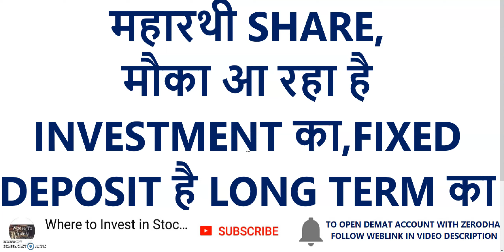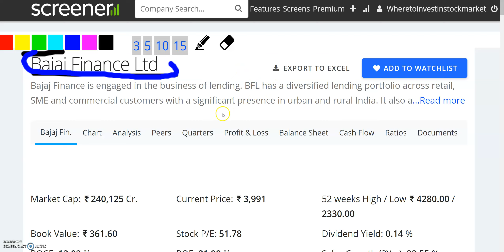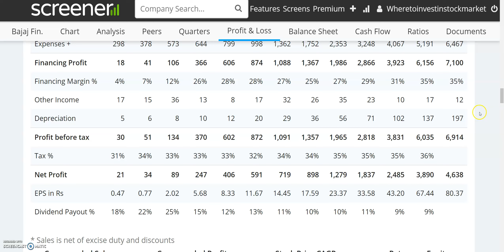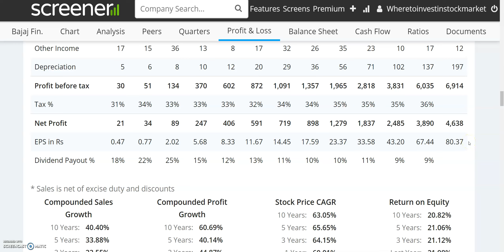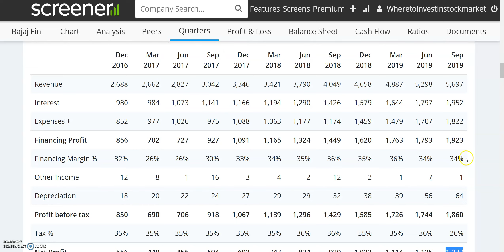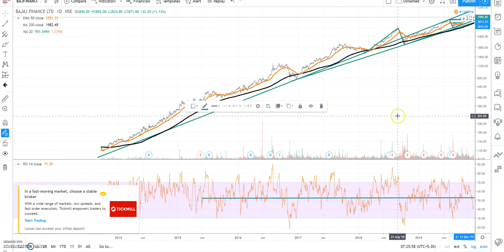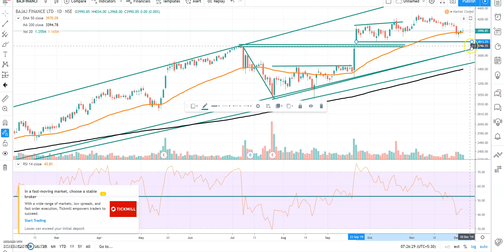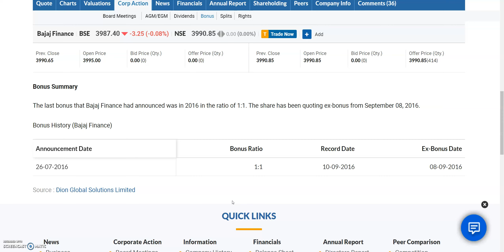महारथी SHARE | मौका आ रहा है INVESTMENT का |FIXED DEPOSIT है LONG TERM का | Bajaj Finance Share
महारथी SHARE | मौका आ रहा है INVESTMENT का |FIXED DEPOSIT है LONG TERM का |